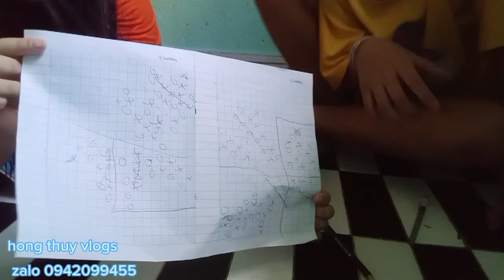Cờ ca rô trò chơi nhân gian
Kênh hong thuy vlogs chúc cả nhà xem video vui vẻ, cả nhà xem video cho mình xin một like một đăng ký một bình luận với chia sẻ video giúp kênh mình phát triển cảm ơn cả nhà nhiều